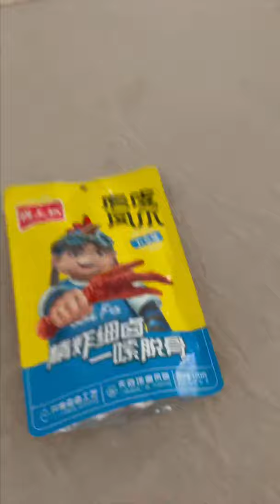Çin de Tavuk ayağı denedim!